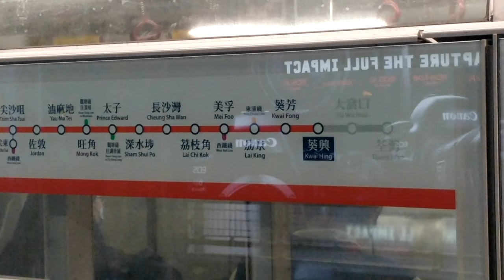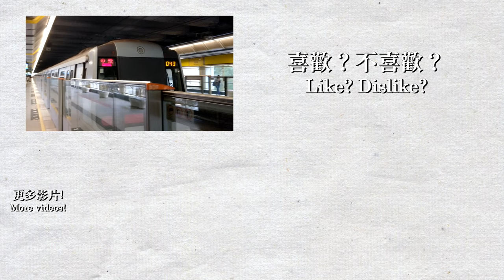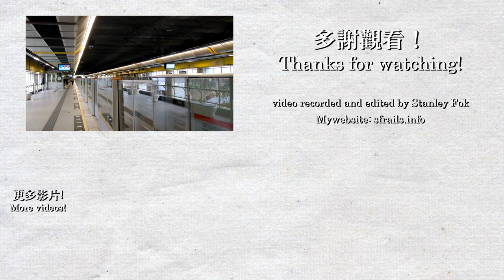【🚉車站短攝】葵興站 Kwai Hing - 港鐵荃灣綫 (M-train)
葵興站位於大型屋邨內，列車前往葵芳站期間，會進入「隔音隧道」，不是只有隔音屏障，而是一條高架的隧道！